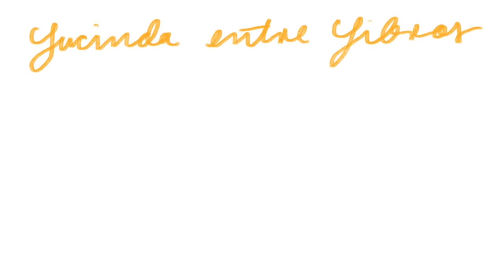¿Puedo nombrar 100 LIBROS que he leído? 💥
Lewis me retó a esto, y este es el resultado lleno de CAOS lol

✨Encuéntrame por aquí✨